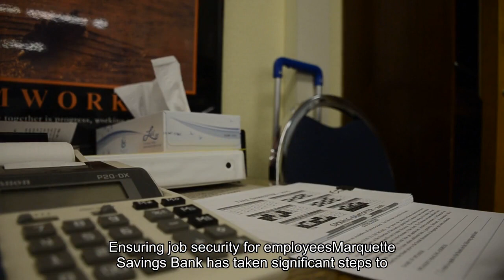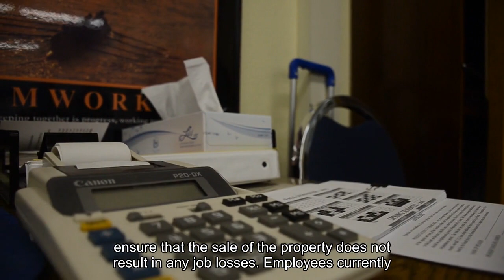Marquette Savings Bank Sells Property to Country Fair Ensures No Job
Marquette Savings Bank of Erie has announced the sale of its North Street property to Country Fair Inc., aiming to enhance the Meadville community while assuring that no banking jobs will be lost in the process. The strategic move allows for the expansion of Country Fair's facilities, with plans to add more parking and storage, following the approval from the Meadville Zoning Hearing Board. Strategic Sale to Benefit CommunityThe decision to sell the North Street property to Country Fair Inc., a convenience store chain with 72 locations across Pennsylvania, Ohio, and New York, was driven by the desire to support and benefit the Meadville community. This expansion by Country Fair is expected to provide additional convenience and services to the residents of Meadville, enhancing the local economy and infrastructure. Ensuring Job Security for EmployeesMarquette Savings Bank has taken significant steps to ensure that the sale of the property does not result in any job losses. Employees currently working at the North Street location have been given the option to transfer to other Marquette locations in the Meadville area. This move not only secures the jobs of current employees but also reflects Marquette Savings Bank's commitment to its workforce and the community it serves. Future Prospects for Marquette and Country FairThe sale of the North Street property marks a new chapter for both Marquette Savings Bank and Country Fair Inc. While Country Fair plans to enhance its North Street location, Marquette Savings Bank continues to focus on serving the Meadville community from its other locations. This strategic partnership between the two entities is expected to bring mutual benefits, fostering growth and development within the Meadville area. The collaboration between Marquette Savings Bank and Country Fair Inc. demonstrates a forward-thinking approach to business, community service, and employee welfare. With no jobs lost and new opportunities on the horizon, the Meadville community stands to gain significantly from this partnership, further strengthening its economic and social fabric.